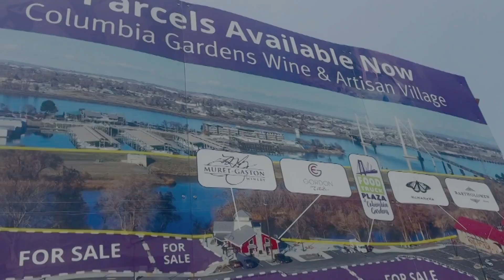Popular Kennewick BBQ one step closer to brick and mortar site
Ron Swanby, owner of Swampy's BBQ Sauce & Eatery, has moved a step closer to building a commercial kitchen facility to accommodate his popular food truck and smoker operations at Columbia Gardens Urban Wine & Artisan Village in downtown Kennewick.